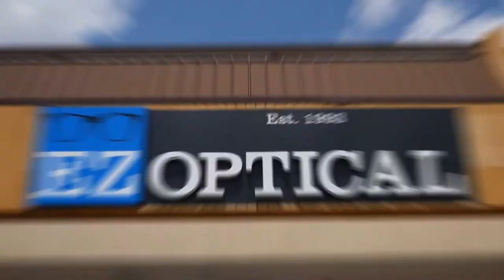EZ Optical - Sponsoring Indus Arts Council